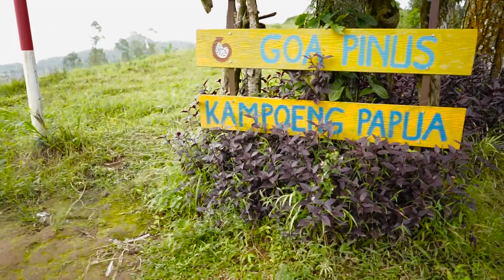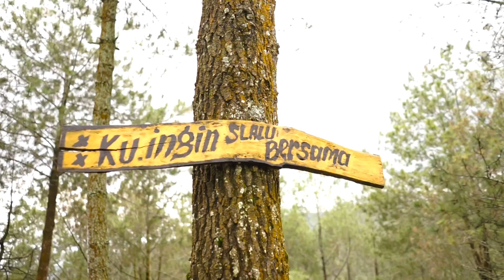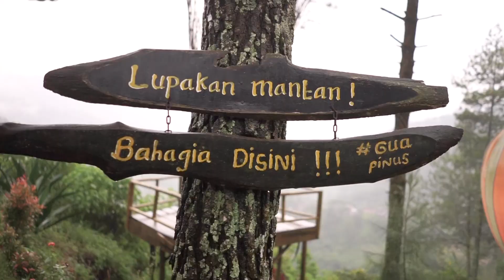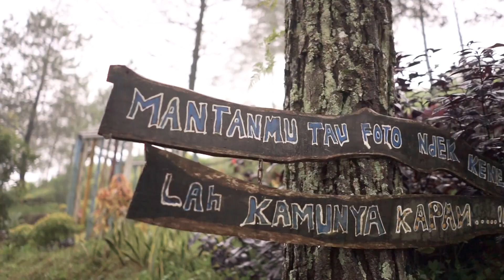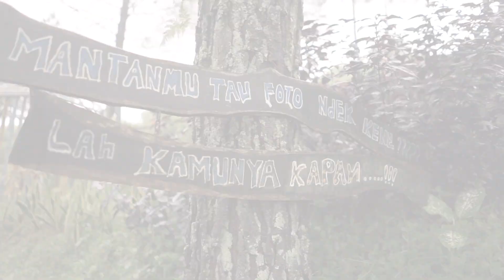GOA PINUS Batu Malang - Pesona Alam Yang Menakjubkan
Goa pinus malang adalah wisata yang kekinian di Batu Malang. Banyak spot foto menarik dengan pemandangan alam yang luar biasa. Oh ya, goa nya jg menarik loh buat foto-foto, tidak perlu takut, karena kedalaman goa pinus hanya sekitar 5 meter saja.